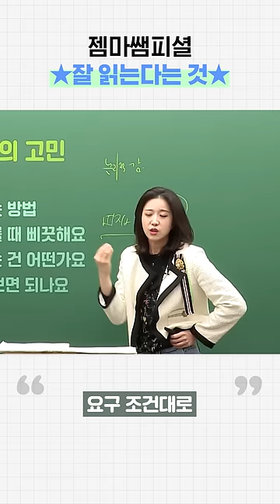젬마쌤피셜 ★잘 읽는다는 것★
국어, 잘 읽으려면?? )) 김젬마 N다선지, 선지공 정답!